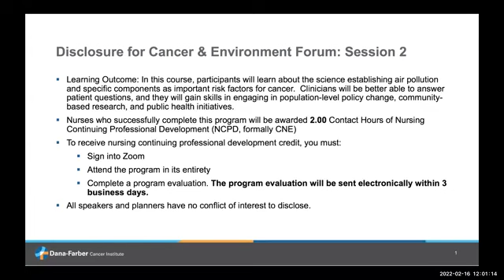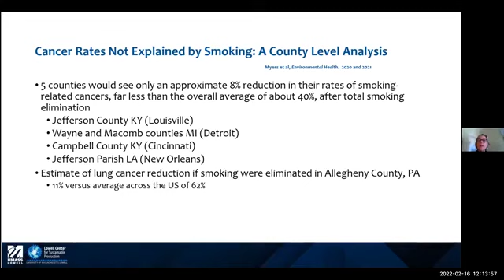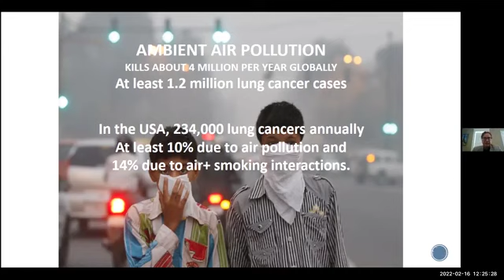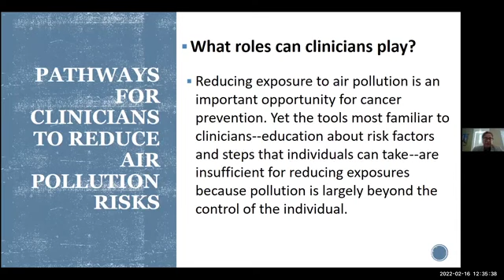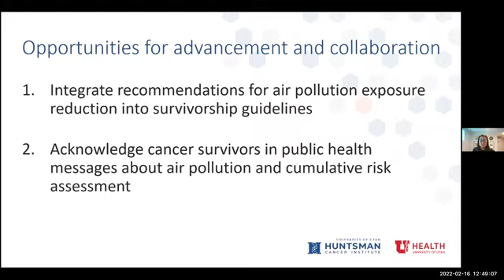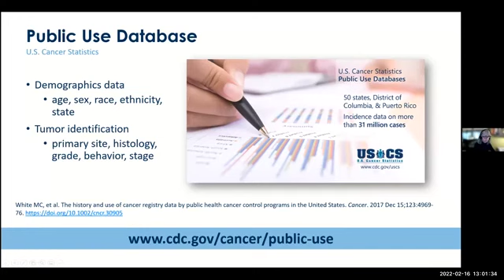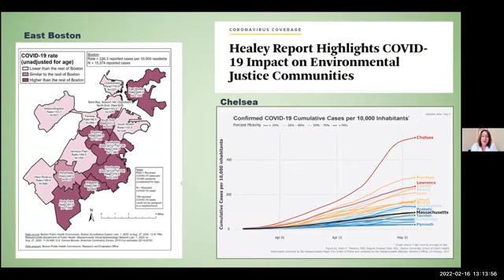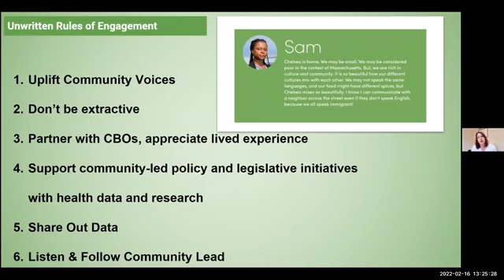Cancer & Environment Forum 2022 (Session 2)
Cancer Environment Forum 2022: What Does New Science Say About Chemicals & Cancer Lessons From Public Health & Environmental Medicine

Session 2 (Feb. 16, 2022): Air pollution and cancer. The science linking air pollution to cancers is strong. Given that reducing exposure is often beyond the control of the individual, what are opportunities for addressing air pollution in public health, research and community settings, and what roles can clinicians play?

Featuring:
- Polly Hoppin, ScD - UMass Lowell/Lowell Center for Sustainable Production and Cancer Free Economy Network
- David Christiani, MD, MS, MPH - Mass General Hospital and Harvard T.H. Chan School of Public Health
- Judy Ou, PhD, MPH - Huntsman Cancer Institute, University of Utah
- Mary White, ScD - Centers for Disease Control and Prevention (CDC) Division of Cancer Prevention and Control
- Roseann Bongiovanni, MPH - Executive Director, Chelsea Green Roots
- Gwen Collman, PhD - Deputy Director, National Institute of Environmental Health Sciences
- Narjust Duma, MD - Thoracic oncologist and Associate Director of the Cancer Care Equity Program, Dana-Farber Cancer Institute
- Ned Ketyer, MD, FAAP - Pediatrician, Physicians for Social Responsibility
A pediatrician’s experience serving as both clinician and influential voice in community-level and policy debates.

In this three-session online course, participants will learn about the new science on the influence of environmental chemicals on cancer. The sessions are aimed at clinicians and also will be informative for policy makers, cancer researchers, and members of the public. Clinicians will be better able to answer patient questions, and gain skills in engaging in population-level policy change and community-based public health initiatives.

The Cancer & Environment Forum 2022 was organized by the Dana-Farber Cancer Institute, Silent Spring Institute, the Lowell Center for Sustainable Production, the Cancer Free Economy Network, the Zhu Family Center for Global Cancer Prevention at Harvard T.H. Chan School of Public Health, Mass General Brigham, and the Center for Cancer Equity and Engagement at Dana-Farber/Harvard Cancer Center.